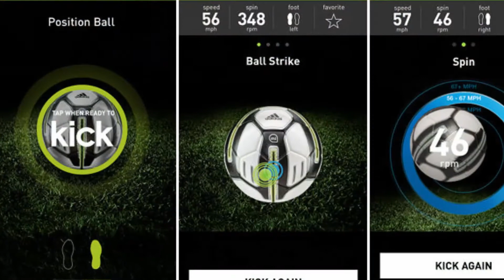Clase práctica de Golpeo de Balón con Javier Paredes - CCAFD USJ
Grado de Ciencias de Actividad Física y Deporte de la Universidad San Jorge. Clase práctica de la asignatura Deportes Colectivos III. Fútbol. Sobre el golpeo de balón. Especialista invitado el futbolista profesional Javier Paredes. Diferentes golpeos monitorizados gracias al balón con acelerómetros Adidas Smart-Ball